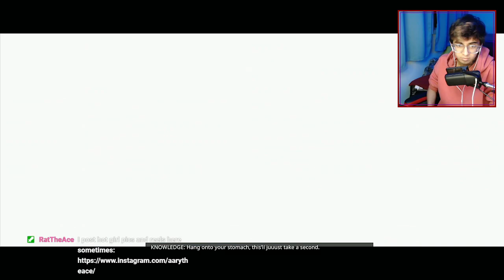First Look at Minecraft: Legends!